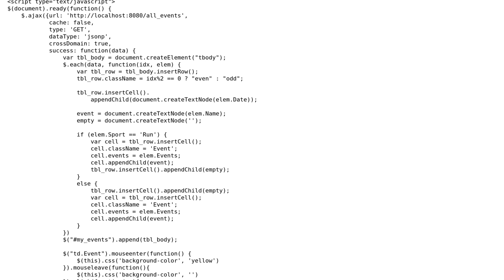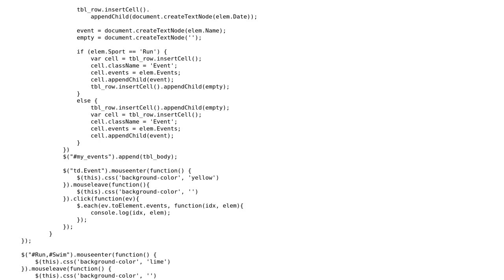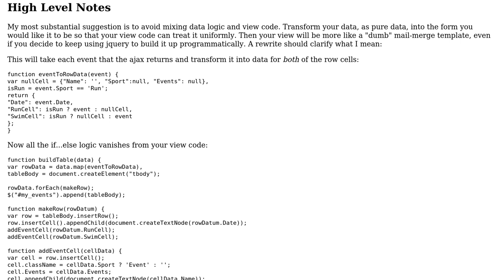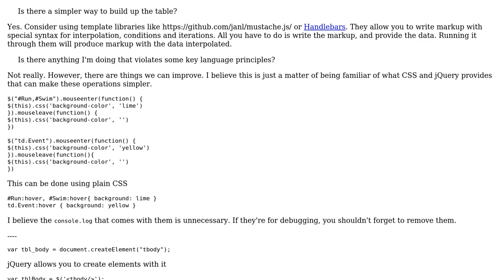Code Review: Meet Results Displayer (2 Solutions!!)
Code Review: Meet Results Displayer

With thanks & praise to God, and with thanks to the many people who have made this project possible! | Content (except music & images) licensed under CC BY-SA | Music | Images & others | With thanks to user Joseph user Jonah user janos user Barry and the Stack Exchange Network Trademarks are property of their respective owners. You are responsible for your own actions.